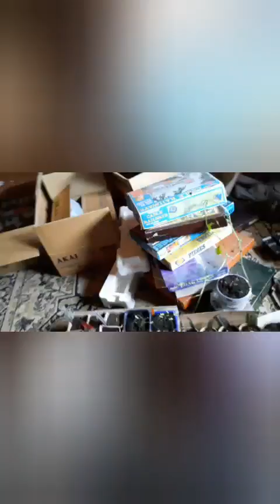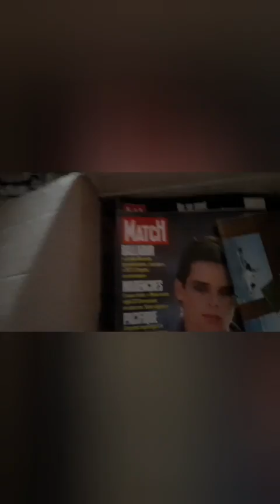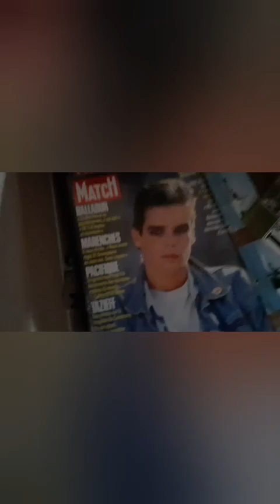Катаклизмы природы, которыми нас встретила весна 2022.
Первоапрельский снег продолжился и 2го апреля.
Удивляйся не удивляйся, все равно, от нас тут вообще ничего не зависит. Так что, остается как всегда, принимать вещи как они есть на самом деле и для особо настоящих, продолжаем их называть своими именами. Добро пожаловать в Настоящее без прикрас! 😉